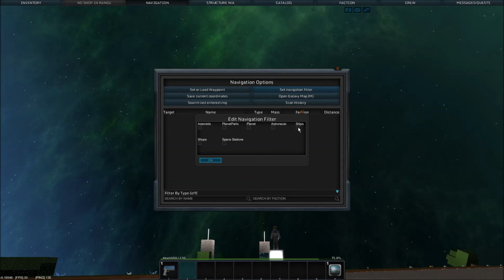StarMade: STAR SQUADRON - S2E2 - Business Meeting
Welcome to the Star Squadron server! In this episode we start production on our universal shipping container and have a meeting with Drakkart!

STAR SQUADRON is a small community of StarMade content creators dedicated to bringing you a steady stream of quality StarMade entertainment! We are a private server and are not accepting applications at this time.

StarMade is a voxel based building game... In space! Let's build some stuff and kill some pirates!